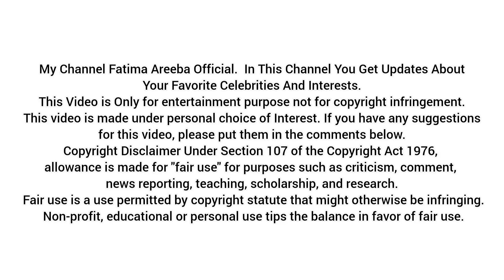Actors Who Rejected Channar Khan Role In Khaie | Khaie Episode 20 | Khaie Episode 21 Teaser